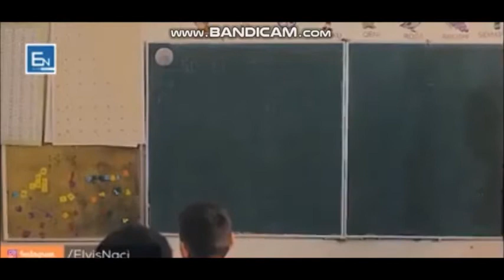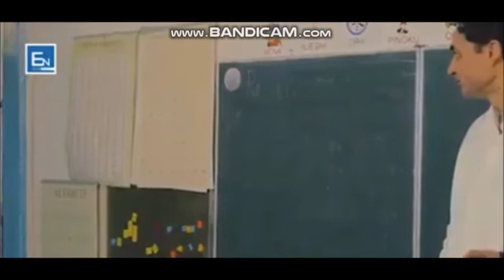Was ist Leben